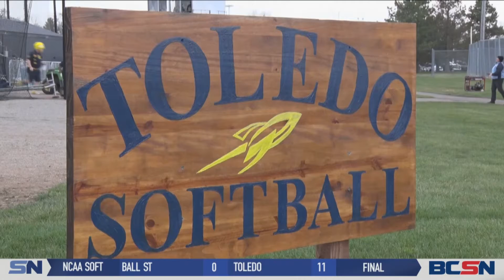Toledo Softball Shuts Out Ball State